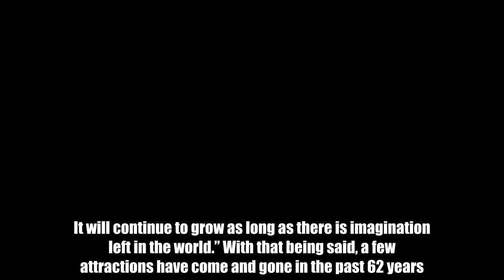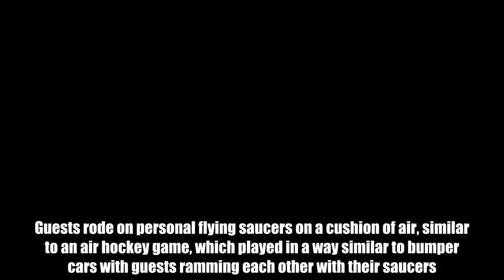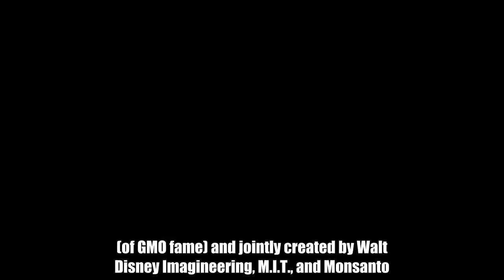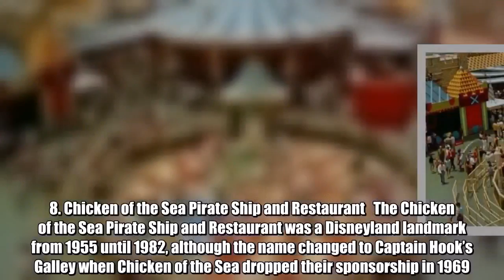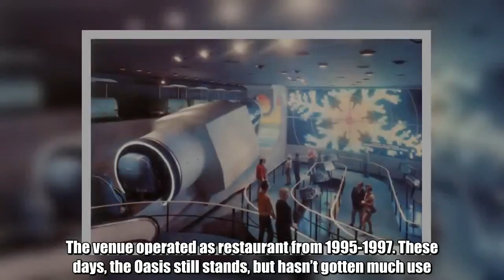12 Disneyland Attractions Gone but Not Forgotten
Disneyland opened on July 17th, 1955 and the world has never been the same. While there are plenty of rides that have stood the test of time since opening day (we’re looking at you Jungle Cruise), Walt Disney himself said “Disneyland will never be completed. It will continue to grow as long as there is imagination left in the world.” With that being said, a few attractions have come and gone in the past 62 years. Let’s look at 12 Disneyland Attractions Long Forgotten!  1. Disneyland Skyway   The Disneyland Skyway was a gondola attraction open from 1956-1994. During the approximately 1200 ft trip, riders would travel between Fantasyland and Tomorrowland, passing through Matterhorn mountain along the way. The ride was closed due to safety concerns from the aging structures.   2. Flying Saucers   The Flying Saucers in Tomorrowland were a single rider attraction from 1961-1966. Guests rode on personal flying saucers on a cushion of air, similar to an air hockey game, which played in a way similar to bumper cars with guests ramming each other with their saucers. The attraction unfortunately closed during the New Tomorrowland renovation of 1967 due to slow operation times and high running costs.   3. Monsanto House of the Future   The House of the Future was an early Tomorrowland attraction sponsored by the Monsanto Chemical Co. (of GMO fame) and jointly created by Walt Disney Imagineering, M.I.T., and Monsanto. The attraction was open between 1957 and 1967 and was a walkthrough tour of a future house set in 1986. The house featured “futuristic” applianced like a microwave oven and the whole structure (sans footer) was made out of plastic. The structure was so sturdy that when it came time to demolish it, the inch-thick steel bolts that held the structure in place broke before the actual structure did.   4. The People Mover   Sometimes referred to as “The Goodyear PeopleMover” or the “WEDWay PeopleMover”, the People Mover was a Tomorrowland attraction that operated from 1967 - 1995. During the approximately 16 minute trip, the PeopleMover did a “grand tour” of the Tomorrowland area, weaving in and out of the various buildings that dotted the landscape. In 1982, the “speed tunnel” was updated with a Tron theme to coincide with the release of the movie. From that point on, the ride was named “PeopleMover Thru the World of Tron." The attraction closed to make way for an exciting new attraction “Rocket Rods,” but that was unfortunately very short lived.   5. Rocket Rods   Rocket Rods was a thrill attraction through Tomorrowland that operated from 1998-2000. Riders would board a 5 person car with inline seating and zoom around the existing PeopleMover structure at speeds of 35mph. The ride had a tragically short lifespan due to the fact that the ride featured very sudden acceleration and deceleration. Couple that with the fact that the pre-existing PeopleMover structures couldn’t take